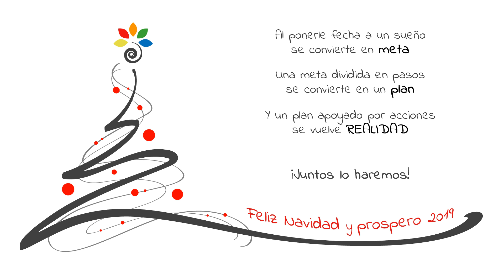Felicitación de Navidad Fedelhorce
Te deseamos éxito y prosperidad para el 2018.

FELICES FIESTAS